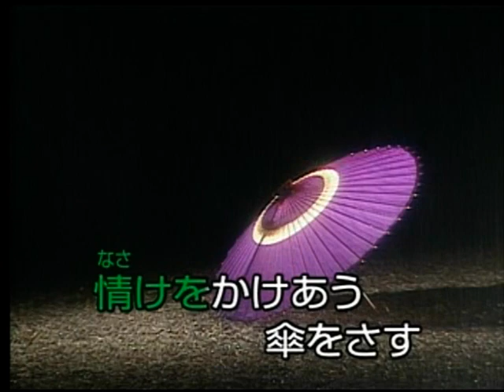春遠からじ 三笠優子 カバー 英哥